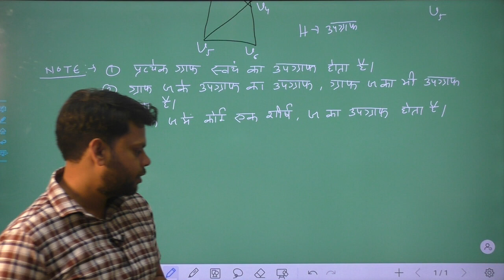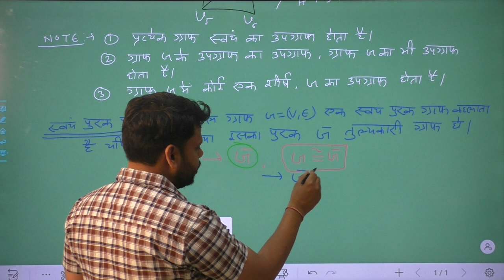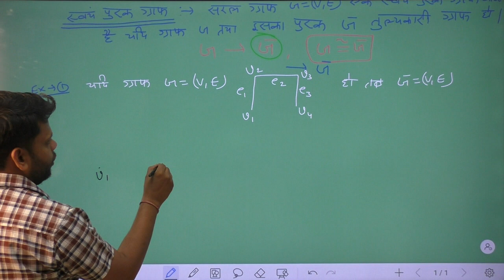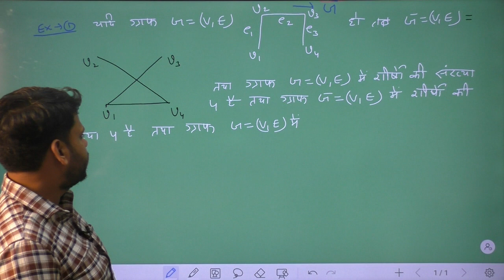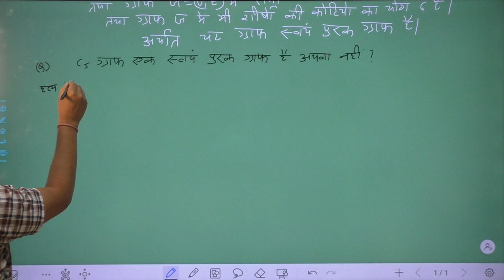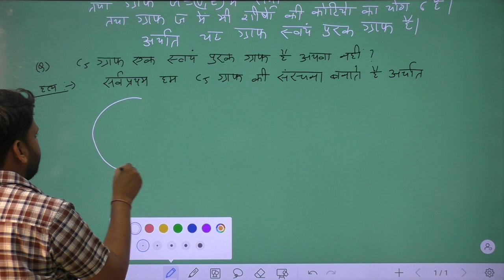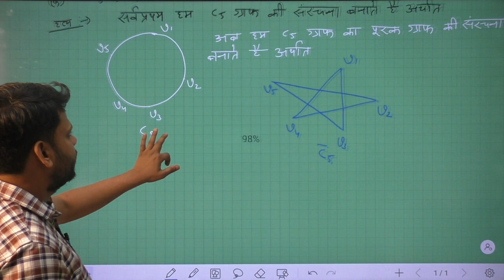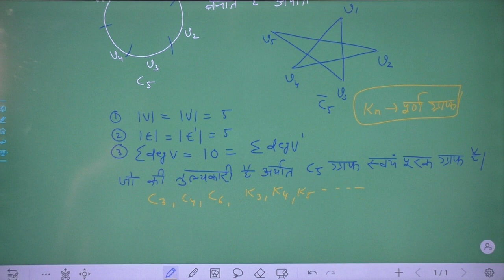BSC PART I MATHS PAPER I DISCRETE MATHEMATICS UNIT 4 ISOMORPHISM OF GRAPH PART 3